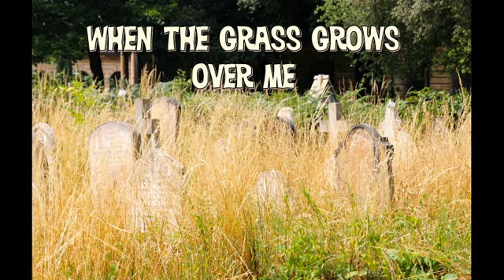When The Grass Grows Over Me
A great old George Jones song from 1968. I actually did this one almost two years ago. Don't know what took so long to get it uploaded, but here it is. I thank you all in advance for giving it a listen, and I hope you enjoy it.